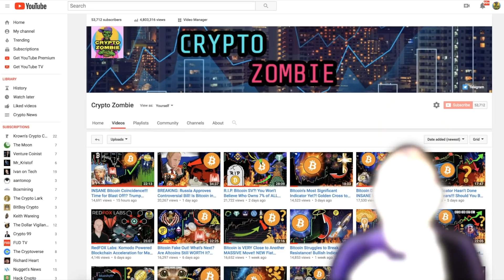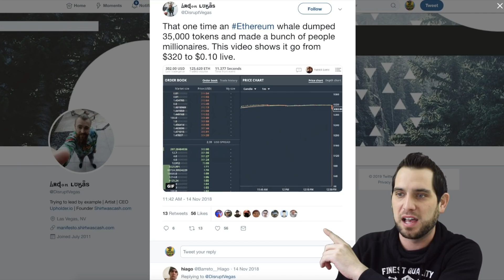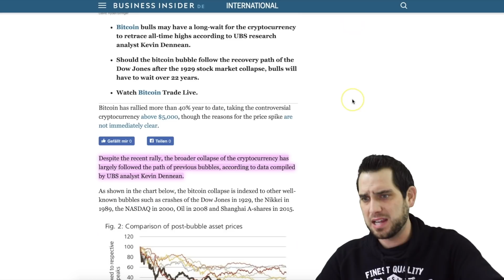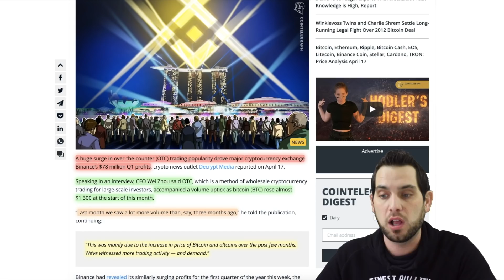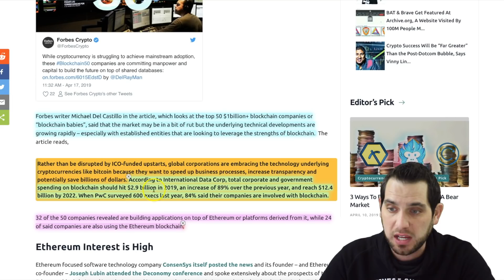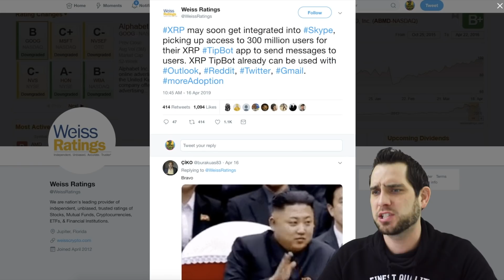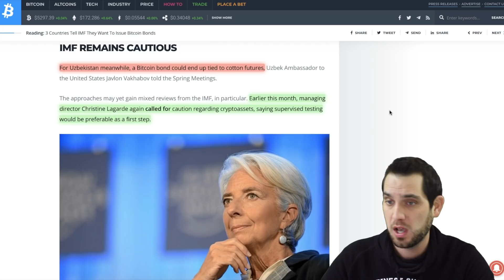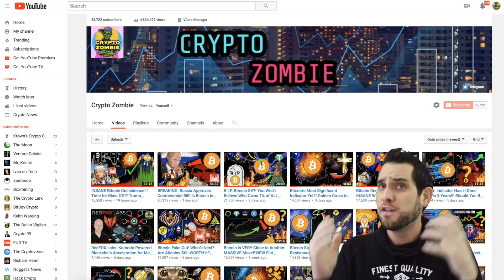Ethereum Ready to BREAKOUT?! BITCOIN Won’t See a NEW All Time High for Another 22 Years?!?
Ethereum sees a golden cross! More proof that the Bitcoin bottom is in, OTC demand explodes, $BNB chain, $BSV hashrate down, IOHK Summity 2019, $BTC bonds, Coinbase adds $REP and more countries, crypto news, and more!

0:12 Markets 〽️
1:14 Auger (REP) on Coinbase
3:37 Ethereum flash crash
4:29 Bitcoin bottom is in
6:06 22 years to break ATH?
9:07 Binance OTC booming
10:22 Blockchain babies
11:20 Forbes article
13:15 EY pushing forward the space
14:54 Binance Chain (DEX)
15:15 BSV in trouble
16:47 XRP tip bot coming to Skype
17:05 XRP to $300?
17:30 📺 IOHK Summit 2019
17:50 Top 20 blockchains
18:22 Top 10 cryptos over time
18:51 Bitcoin bonds
20:26 Coinbase adds countries
21:03 Students should study blockchain